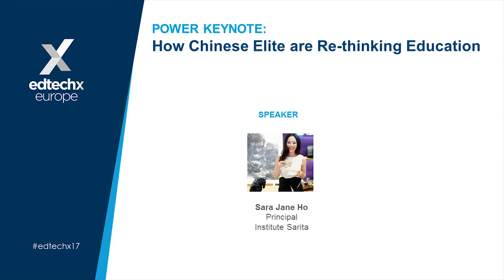EdTechxEurope 2017 Keynote - How Chinese Elite are Re thinking Education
No other country has gone through so much change in so short amount a time. And no other country reveres education as much as China. But as Chinese come into wealth, their attitudes towards education, and how they would like to educate the next generation, is changing.

Speaker: Sara Jane Ho, Principal, Fengchao Value